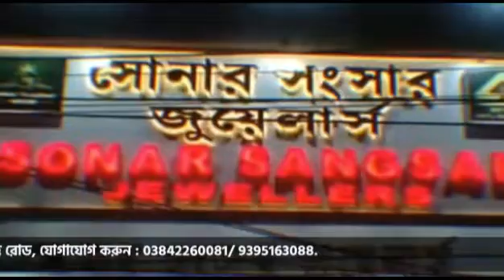বরাকে অগপ'র অন্তর্কলহের সময় ত্রাতার ভূমিকায় নামলেন দাইয়ান! সফল করলেন যোগদান কর্মসূচি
leanings.